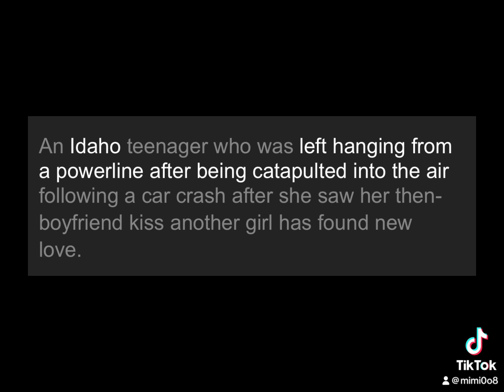Another random NEWS on the GO